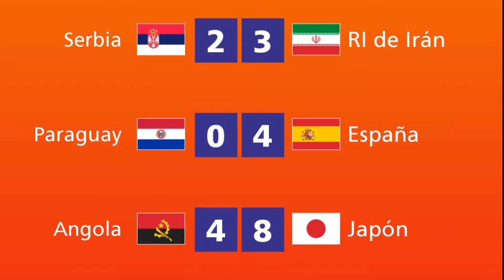Mal arranque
Paraguay perdió 4-0 ante España, Mundial de Futsal